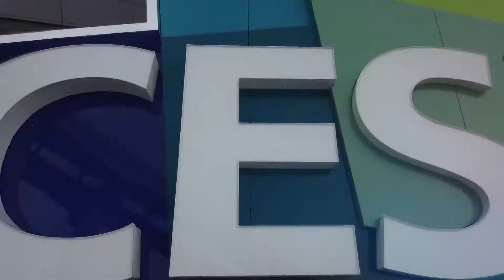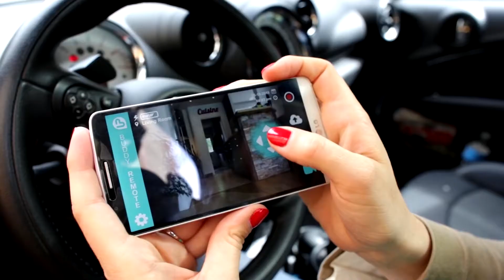Forget AI assistants, meet Buddy, your new robot assistant - All Hands on Tech at CES 2018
In 2017 a lot of people welcomed an AI assistant like Alexa or Google Assistant into their homes. So why not take the next step and just open the doors to a talking and dancing robot?